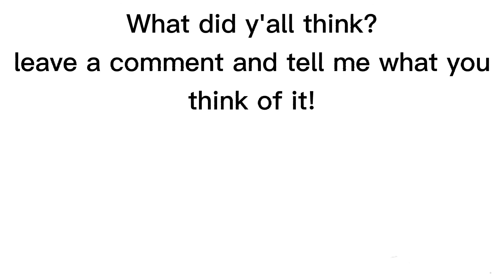Timelapse Video Test With Capcut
I might cancel this series soon.